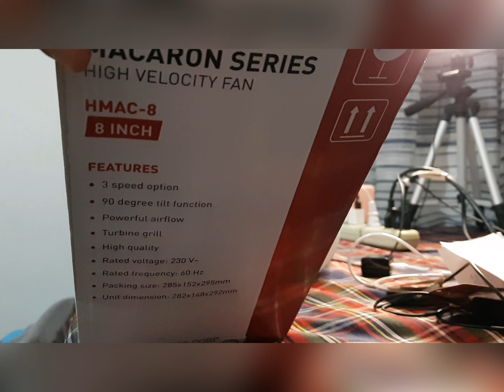UNBOXING and First Impressions of HANABISHI HMAC-8 high velocity fan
Unboxing/first impressions of hanabishi high velocity fan